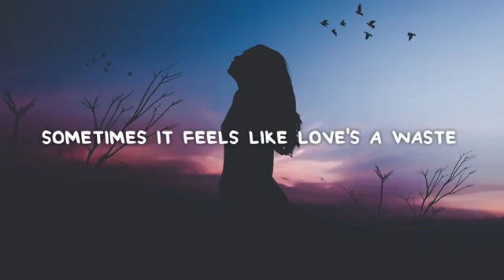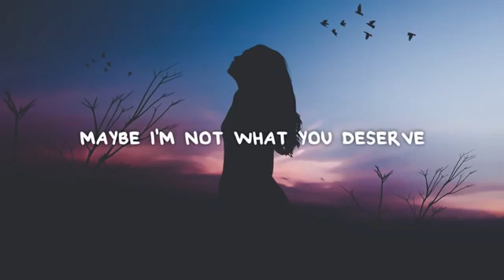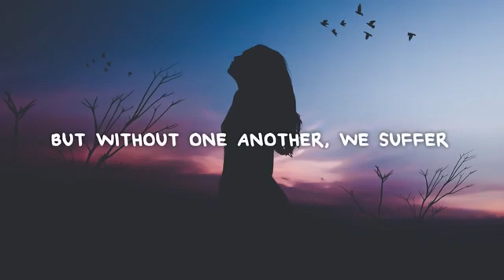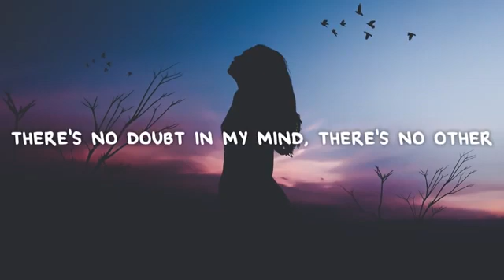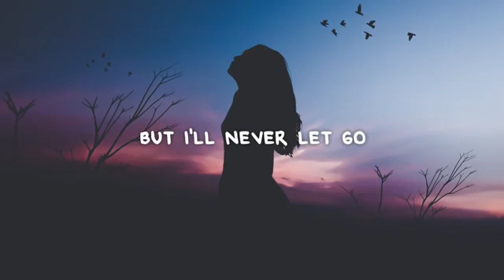sody - love's a waste ( lyrics)